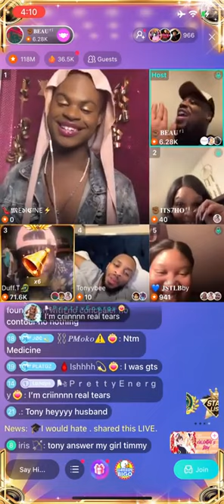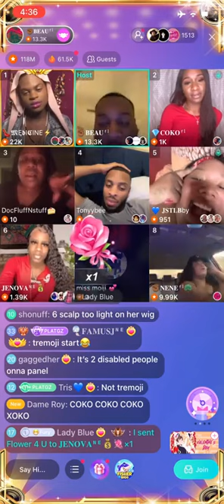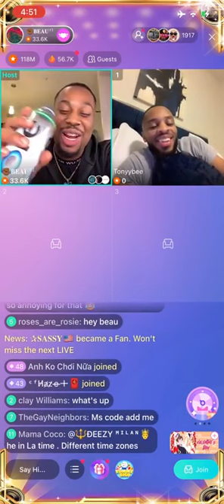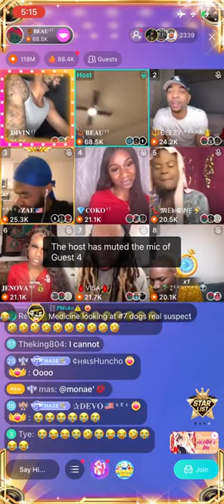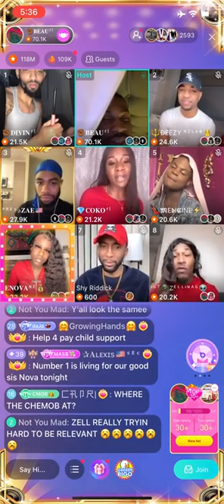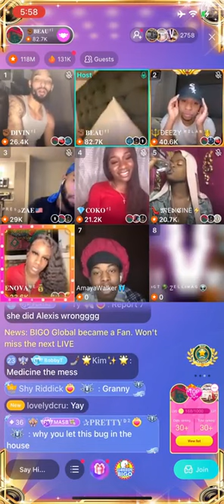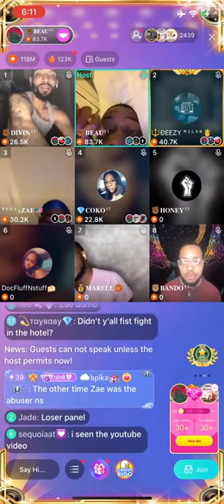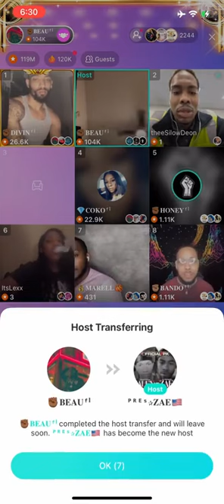2/13/2021 KEYSHIA COLE SPEAKs - TREMOIJI VS ZAE,NOVA,MEDICINE,DOC JSTLBBY - COKO VS ZELL - BEAU